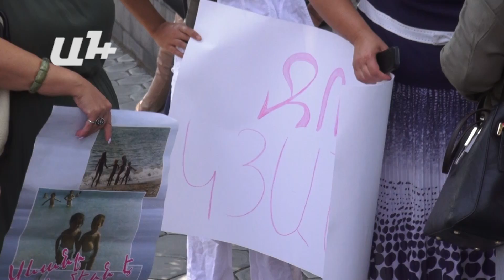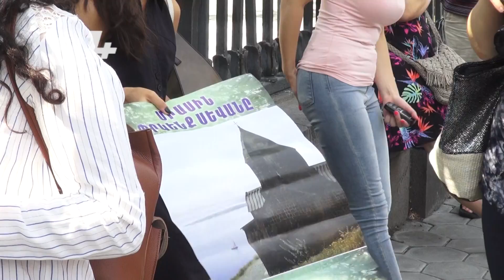Սևանը չունի ջուր Արարատյան դաշտին տալու․բնապահպան